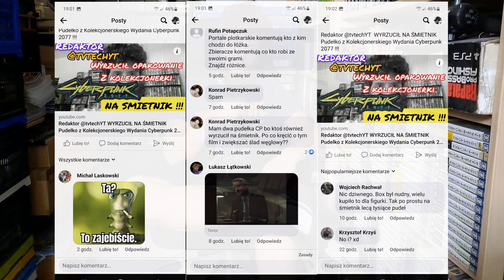Dlaczego opakowanie jest droższe od gry ? Pewien Gracz wini Kolekcjonerów za wzrost cen gier !?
Fałszywe Opakowania Gier na PC i Konsole !!! Plagiat Big Box PC Silent Hill 2 dla kolekcjonera ?!